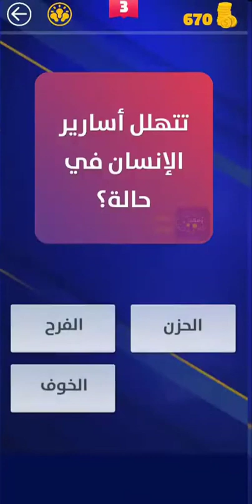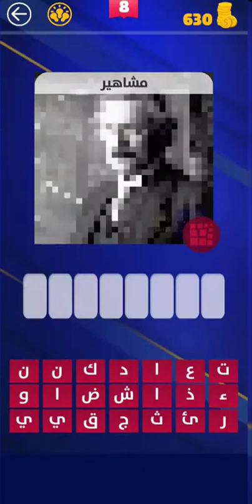وصلات كراشز المجموعة الاولى المرحلة الاولى